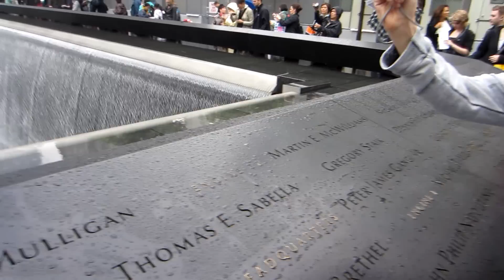National 9/11 Memorial And Museum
A school trip around NYC got us here, at the 9/11 Memorial.